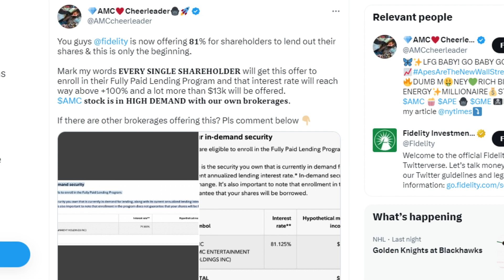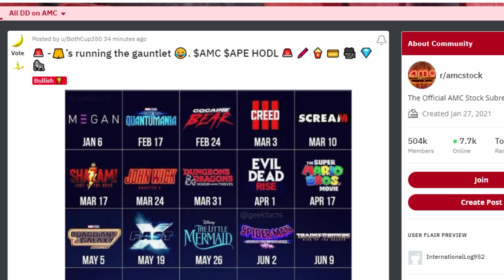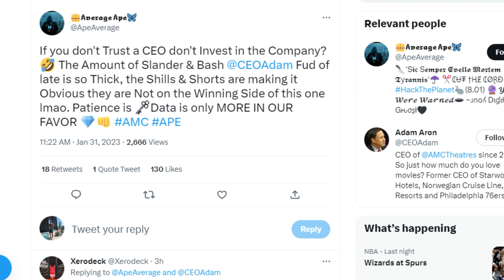AMC STOCK: We are Getting Closer! 81%!!